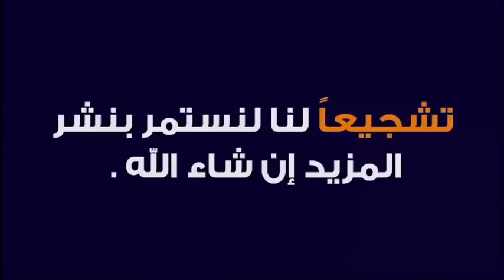تساقط الشعر عند الفتيات 🕌 مع الدكتور طيب كريبان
جديد 2020 : تساقط الشعر عند الفتيات 🕌 مع الدكتور طيب كريبان
 ▬▬▬▬▬▬ஜ۩☺۩ஜ▬▬▬▬▬
 ▬▬▬▬▬▬ஜ۩☺۩ஜ▬▬▬▬▬
⛔ أحبابي الكرام ، إذا أعجبكم الفيديو رجاءاً لا تنسوا :

 ▬▬▬▬▬▬ஜ۩☺۩ஜ▬▬▬▬▬
مواضيع سابقة

🕌 عَنْ أَبِي هُرَيْرَةَ، عَنِ النَّبِيِّ صَلَّى اللهُ عَلَيْهِ وَسَلَّمَ قَالَ:
 ▬▬▬▬▬▬ஜ۩☺۩ஜ▬▬▬▬▬
⚠️ توضيح مهم ❗

 ▬▬▬▬▬▬ஜ۩☺۩ஜ▬▬▬▬▬
# هاشتاغ الموضوع #